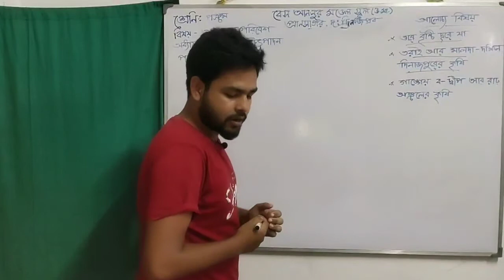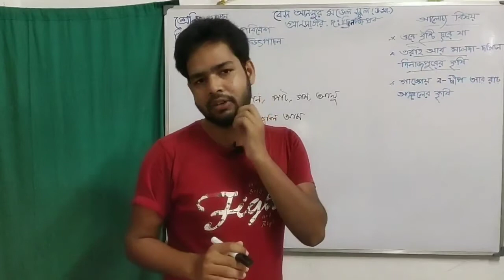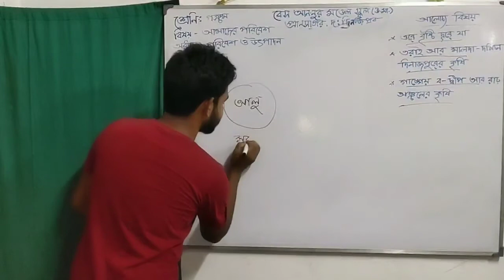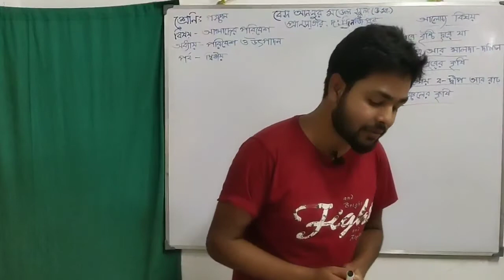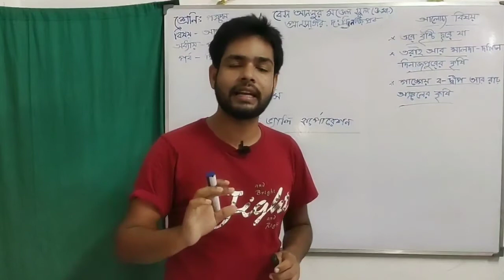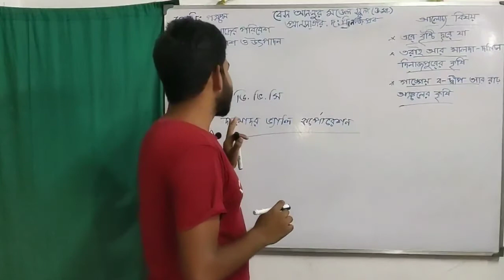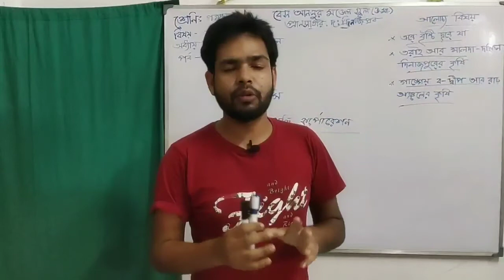পঞ্চম শ্রেণি। আমাদের পরিবেশ। অধ্যায়: পরিবেশ ও উৎপাদন, ২য় পর্ব। Online Teaching Class। Bes An-Noor